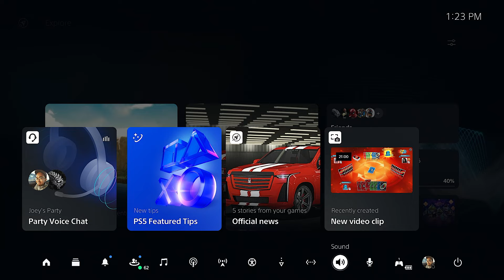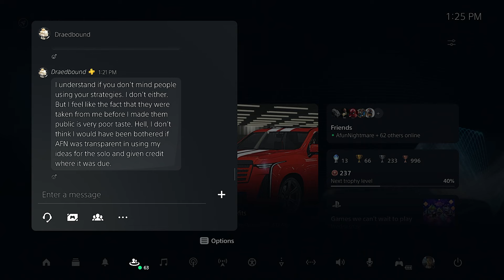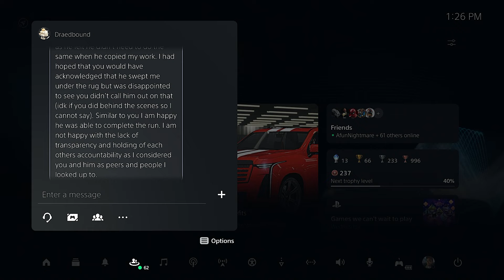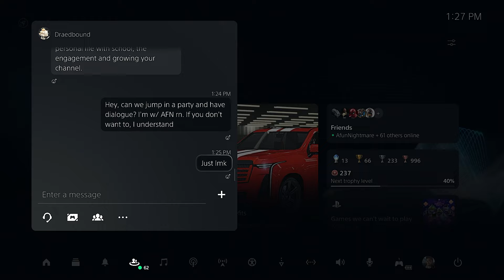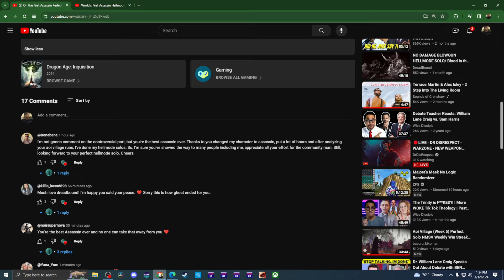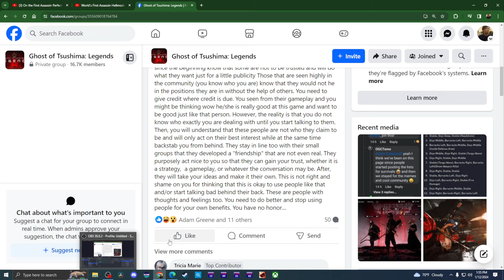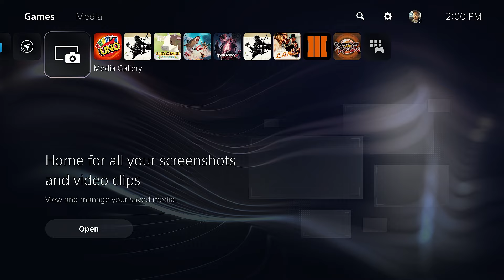Our Response to Dreadbound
There was a video done by @draedbound talking about myself and @AfunNightmare. This is our response. Make what you will out of it, but this is our take on things. Unscripted, unedited. Please listen to everything from both sides before making a comment.